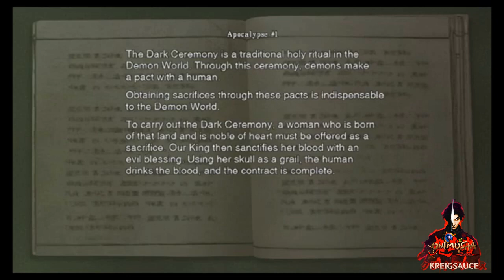Onimusha Warlords HD - INTO THE BASEMENT - (Episode 3)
Onimusha Warlords (HD)

Finally Samanosuke and Kaede rescued Yumemaru from the demons. Samanosuke goes on to tell him about the great adventures he's been on outside of Japan and encourages Yumemaru to venture out to help the people of Japan with foreign knowledge he will obtain. Suddenly a maid rushes in claiming she's seen Princess Yuki being taken to the basement of the castle then collapses from exhaustion. Samanosuke leaves Kaede behind to watch Yumemaru and attend the maid as he rushes to find Princess Yuki and descends into the basement.